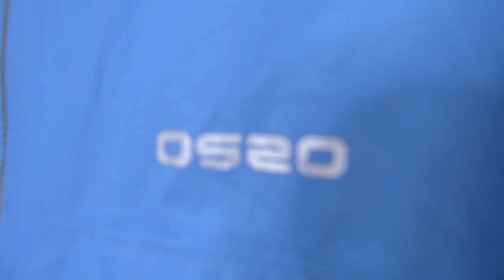CHAQUETA IMPERMEABLE MARCA OS20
Review de una chaqueta muy buena con la capacidad de soportar  10000mm de columna de agua. Relación calidad precio increíble. Os dejo el link abajo para que le echéis un vistazo.